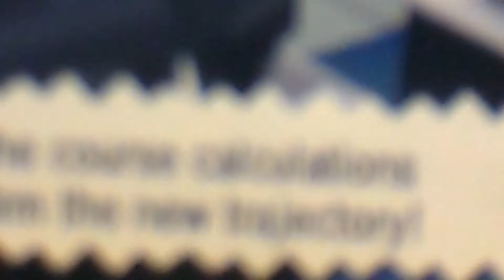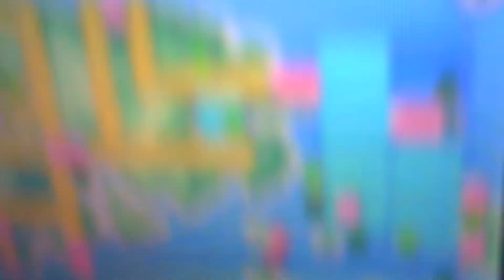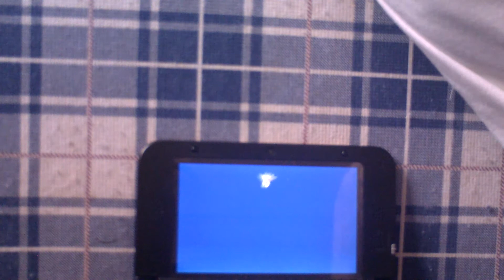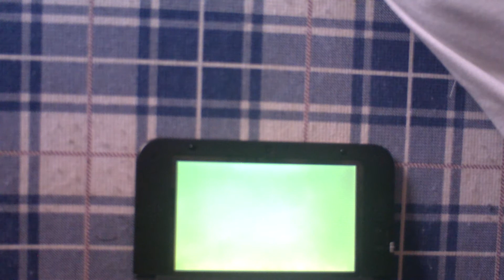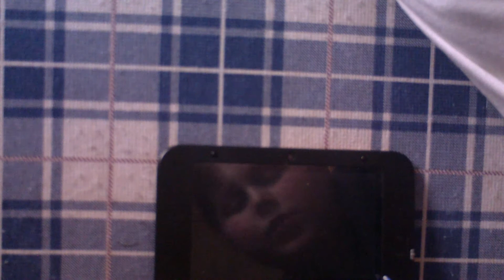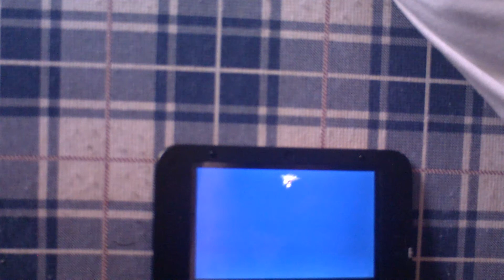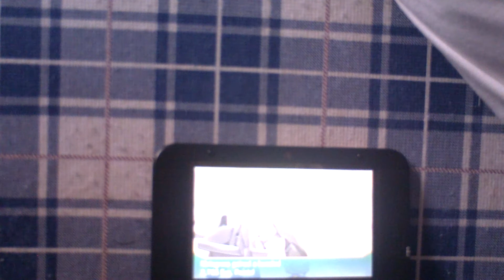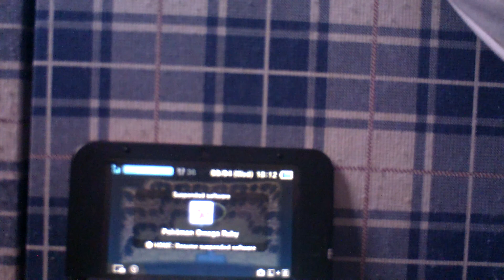The Delta Tales- Tying up loose ends- Episode 1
Join me in the delta episode where we. tie up some loose ends. NOTE: Not much story happens in this episode